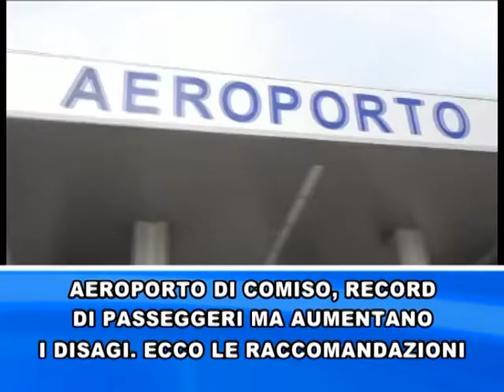tg 9 agosto 2014